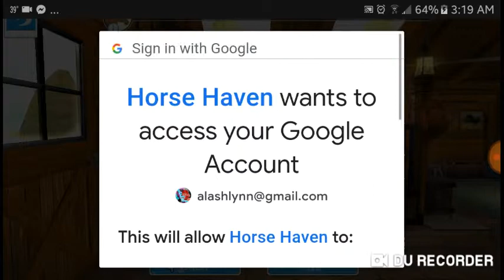Let's play horse haven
Play through